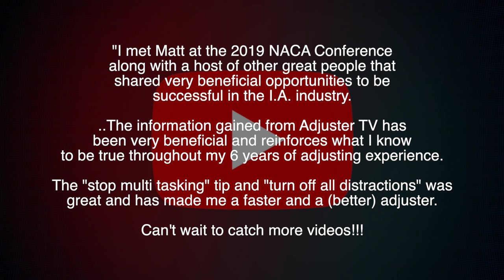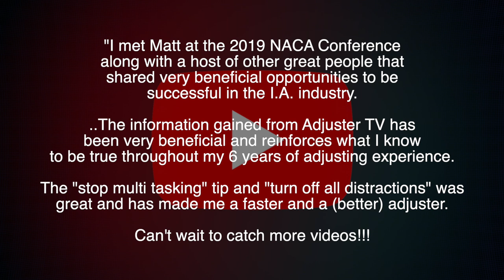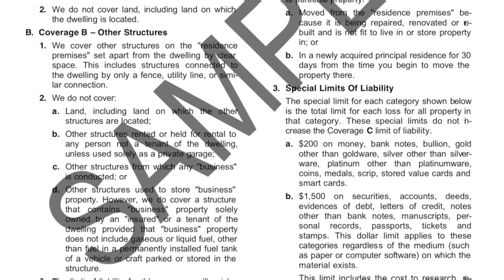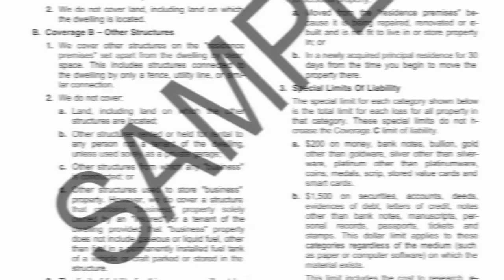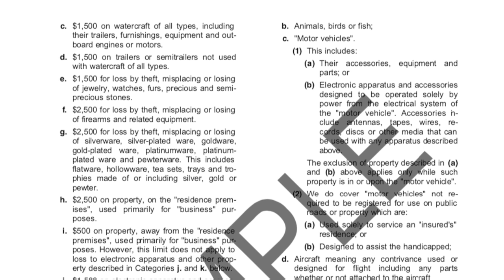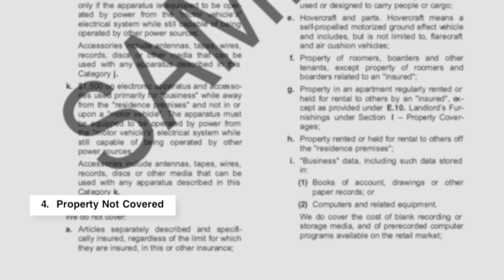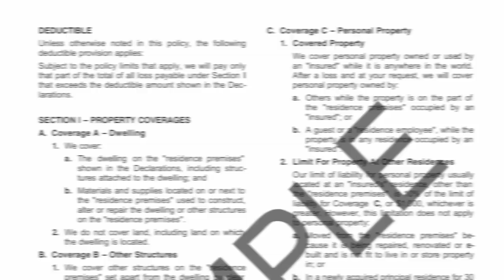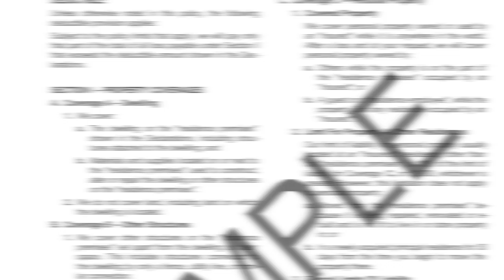Understanding Homeowners Insurance Policies | Special Limits